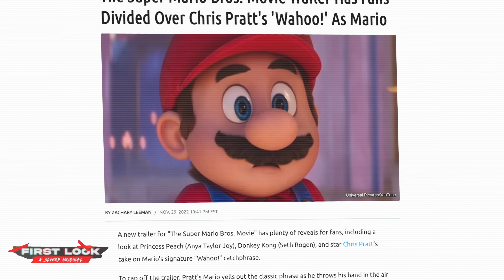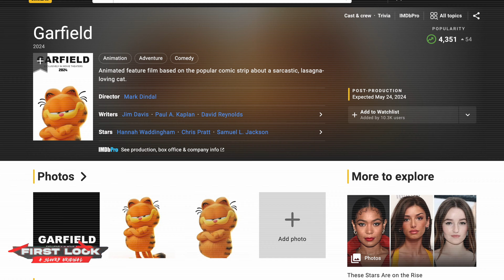GARFIELD: THE MOVIE (2024) | FIRST LOOK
Welcome back to FIRST LOOK, your number-one destination for exclusive insights into the world of unreleased and hotly-anticipated movies. Today, we are thrilled to dive into an exciting new project - the Garfield reboot starring know other than Chris Pratt

In this exciting episode of FIRST LOOK, we dive headfirst into the world of everyone's favorite lasagna-loving, Monday-hating cat, Garfield. Join us as we provide an exclusive sneak peek into the highly anticipated American computer-animated comedy film, 'Garfield.' Directed by Mark Dindal and featuring an all-star cast including Chris Pratt as the voice of Garfield, Samuel L. Jackson as Vic (Garfield's father), and a talented ensemble of actors, this episode offers an inside look at the making of this beloved comic strip adaptation.

CREDIT 📣
Written By: Kate
Performed By: Aiden
Thumbnail By: Gunnzey

TIMESTAMPS ⏰

. Discover how this American computer-animated comedy film brings Garfield to life, featuring Chris Pratt as the voice of the titular character, alongside a stellar ensemble cast including Samuel L. Jackson, Nicholas Hoult, Ving Rhames, Cecily Strong, Hannah Waddingham, Brett Goldstein, and Bowen Yang. We'll delve into the production process, the talented team at DNEG Animation, and the film's intriguing journey from inception to release.

But that's just the tip of the lasagna! We'll also explore the rich history of the Garfield comic strip, which has been delighting readers for decades. Learn about the creation of this iconic character, Jim Davis's vision, and how Garfield became a pop culture sensation.

Whether you're a dedicated Garfield fan, a Garfield merchandise collector, or new to this charming world, our FIRST LOOK episode promises to be a deep dive into the secrets, humor, and nostalgia that make Garfield a timeless favorite. This episode is a teaser and trailer of sorts regarding what is to come. The 2024 movie is just around the corner!

CAST 👥
Chris Pratt as Garfield, a cynical and lazy orange tabby cat who loves lasagna and hates Mondays.
Samuel L. Jackson as Vic, Garfield's father
Nicholas Hoult